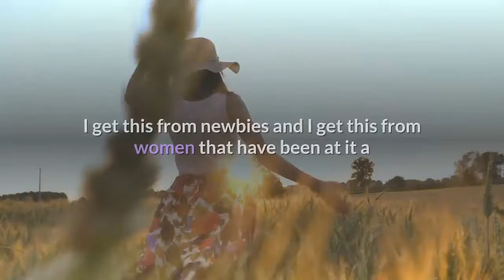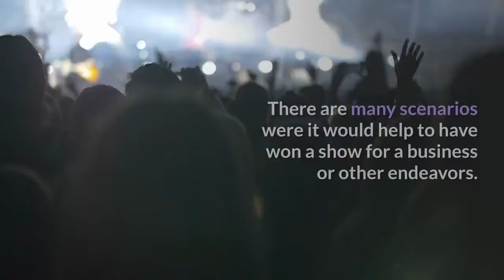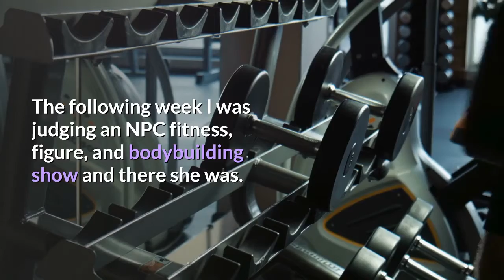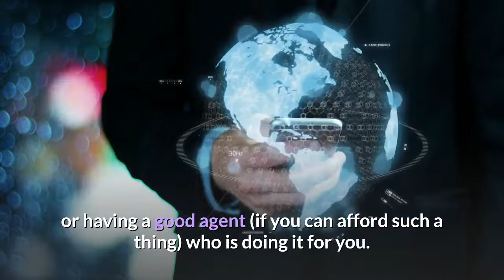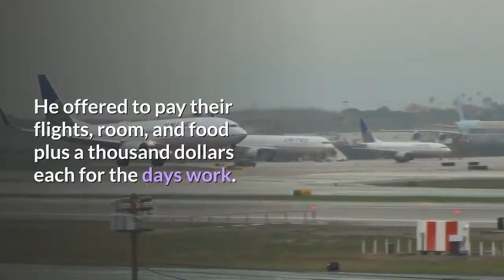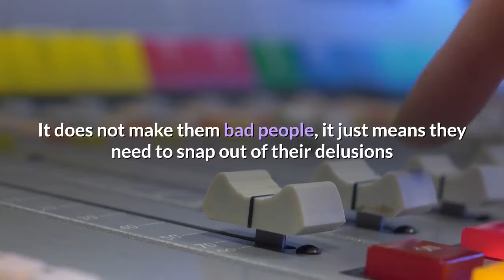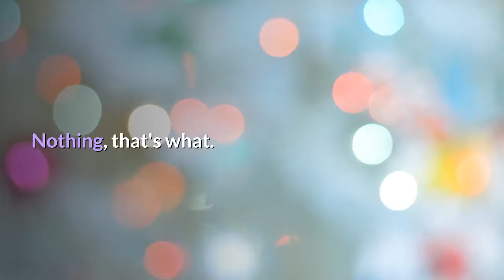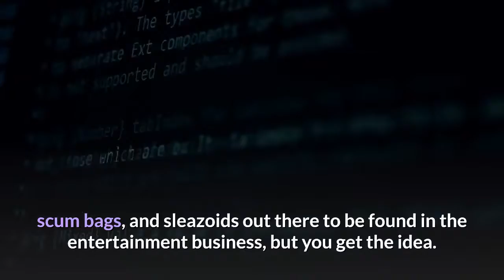How To Make It As a Fitness Model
So You Wanna Be a Fitness Model?

People that follow my stuff know I generally write about nutrition, supplements, training, and other topics that are more science based than subjective topics, such as what is covered in this article. I decided to shuck my science geek persona, and write on a topic I know will be helpful to thousands of would be and want to be fitness models.

As well a known "hard core" science based no BS writer, why I am writing what some will perceive as a "fluff" article? Over the years I have gotten hundreds, perhaps thousands, of gals that ask me via email, letters, or in person "how do I become a fitness model Will? You have been in the business a long time, surly you of all people should know." I get this from newbies and I get this from women that have been at it a while but have been unable to "break in" effectively.

The fact is, I have been in the fitness, health, and bodybuilding biz a long time, and though I am known as a science and nutrition based "guru" type, I have trained many a fitness athlete, and judged fitness and figure/bikini shows for the NPC, Fitness America, Fitness USA, and other federations as well as given marketing and business advice to all sorts of athletes, including fitness models. So, it's not as far fetched as it might seem that I am going to use this space to cover a non scientific topic, which is, how one goes about being a fitness model.

This article will be useful to both experienced and novice types looking to "break in" to the biz. If you are already a professional and successful fitness model, I am sure you may still glean some useful information from this article.

First the bad news, there is no one way to become a successful fitness model. There is no single path or magic secret. There are however some key things a person can do to greatly improve their chances of "making it" in the fitness biz as a model, and perhaps using that success as a launching pad to greater things, such as movies, TV, etc.

Several of the top fitness models (Trish Stratus and Vicki Pratt come to mind but there are many others) have gone onto careers in entertainment of all kinds. Bottom line, though there is no magic secret to being successful as a fitness model, this article will be about as close to a blueprint for success as you will find.

"Do I need to compete?"

This is a question I get asked all the time and it's not an easy one to answer. In fact, the answer is (drum roll) yes and no. The person has to deicide why they are competing in the first place to answer that question. For example, do you need to compete if your goal is to be a successful fitness model?

The answer is no. Many of today's well-known fitness models have never competed, or they competed in a few small shows and it was clearly not part of their success as fitness models. However, competing does have its potential uses.

Conversely, if your body type tends to be more rounded and toned, but with a little more bodyfat, wider (but not fat!) hips, you may be better off competing in say the Fitness America Pageants. If you are going to compete:

(1) find out exactly what the judging criteria is for that federation and

(2) go see those shows as a spectator for several different federations and see which one your physique, style, etc will fit into best.

(3) You have to decide if you truly have the athletic abilities to compete in a fitness competition (which requires a routine) or a figure/bikini competition.

I often see women who would do well in a figure show but really don't have the athletic abilities do the routines required to be competitive with other athletes in the show. Some shows will allow you to do both competitions and some wont.

Networking 101: dos and don'ts...

In so many respects, this is the area that will make or break you in any business, and yet, people in the fitness industry do an amazingly poor job at it. If you don't network and market yourself properly, you can pretty much forget about having any real success as a fitness model, or a success in virtually any business. For the sake of space, we will stick to fitness.